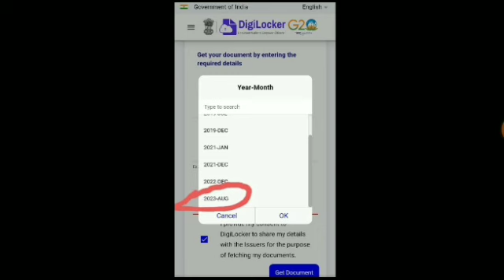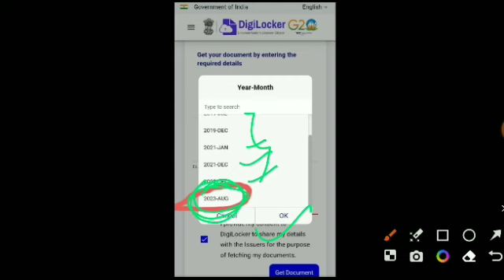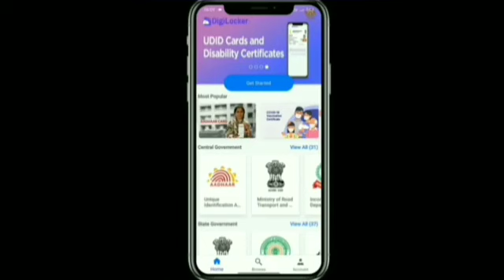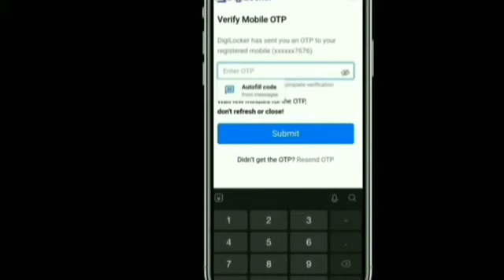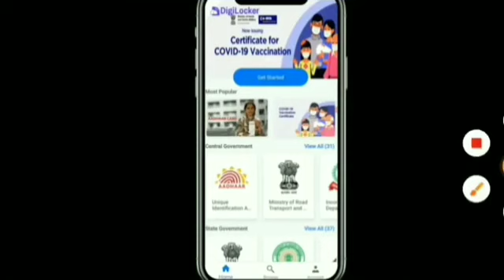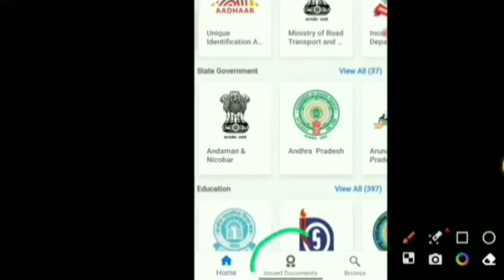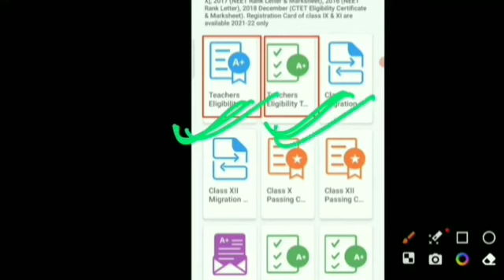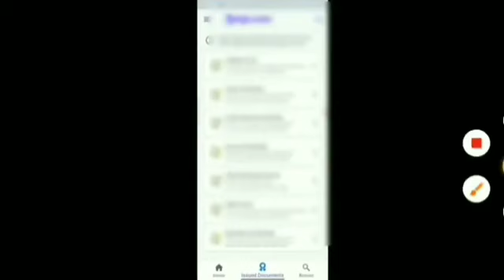ctet marksheet digilocker se kaise download kare | ctet certificate kaise download karen | ctet news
ctet marksheet digilocker se kaise download kare
ctet marksheet download kaise kare
ctet marksheet 2023
ctet marksheet
ctet marksheet digilocker me kab aayega
ctet marksheet correction
ctet marksheet 2022
ctet marksheet and certificates
ctet marks for bihar teacher ctet marksheet digilocker
kaise download kare 2023
ctet certificate download kaise kare
ctet certificate 2023 kab aayega
ctet certificate
ctet certificate number
ctet certificate number kaha hota hai
ctet certificate 2023
ctet certificate kaise download karen
ctet certificate digilocker se
2023 ctet me kitne number wala paas hai 2022
ctet answer keyvkaise download karen
ctet official answer key
ctet pass in first attempt
ctet ki taiyari kaise karen himanshi singh
ctet ki taiyari ke liye best book 2023
ctet ki taiyari kaise kare 2023 sachin sir
ctet trick sachin sir
ctet trick cdp
ctet trick video
ctet trick math
ctet trick chandra institute
ctet kaise clear kare 2023
ctet passing marks 2023
ctet pass karne ke baad naukri
kaise milegi ctet password bhul gaye to kya kare
ctet password kaise banaye
ctet passage solving by himanshi singh
ctet pass karne ke liye kitne number chahive
ctet pass kaise kare
ctet pass certificate kaise download karen
ctet forgot password kaise kare
ctet password kaise pata kare
ctet kaise pass kare 2023
ctet kaise pass kare trick 2022
ctet password kaise check karen
ctet ka password kaise karen
ctet pass karne ka tarika guruji world
ctet pass karne ka best trick
kam time me ctet ki taiyari kaise kare
ctet best strategy
ctet best study material
wisdom master
ankit with rojgar ctet class
chandra institute ctet 2023
ctet
ctet 2023
ctet center change kaise kare 2023
himanshi singh
himanshi singh ctet preparation
ctet preparation 2023 by himanshi
ctet seat badhega ya nahin
cet main correction kaise kare
ctet 2022 previous year question
ctet answer key kaise dekhe
ctet ka model paper
ctet me kaha seat khali hai
ctet online kaise karen
ctet paper 2 syllabus
ctet preparation
ctet sachin
ctet seat
ctet seat availability in assam
ctet seat update
ctet seats
ctet seats increased
ctet syllabus 2023
ctet syllabus 2023 by himanshi s...
himanshi singh
himanshi singh ctet class
how to apply ctet
how to check ctet seat availability
no vacant seats ctet
rj karishma
rojgar with ankit ctet classes 2022
sachin sir bihar super tet
sachin sir ctet class 2023
sachin sir ka ctet class 2023
sanskrit ctet previous year pape
lets learn
sachin academy
digital gk classes
rojgar with ankit ctet
rwa ctet
wifi study ctet
utkarsh ctet classes
wisdom master